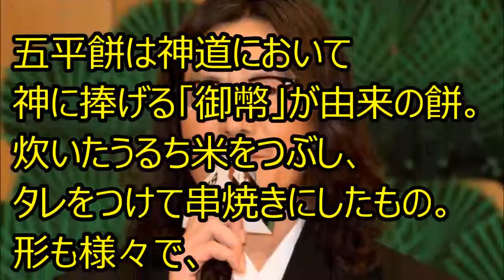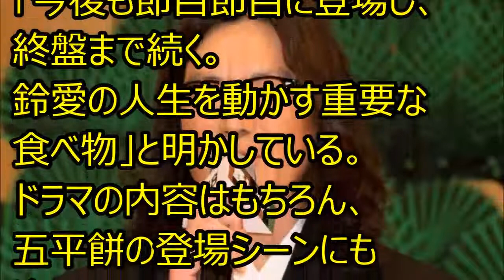トヨエツ効果で五平餅売上9倍「半分、青い。」驚愕の影響力